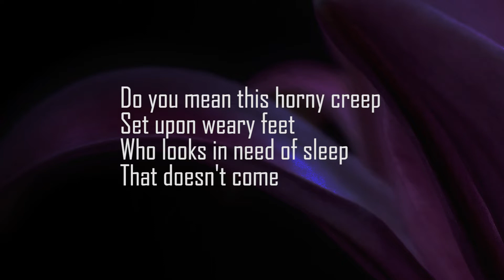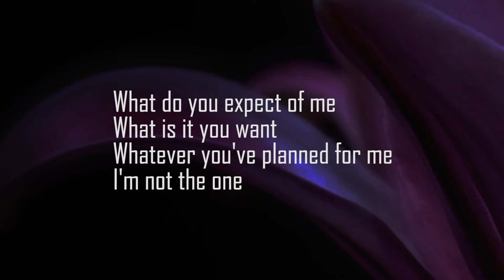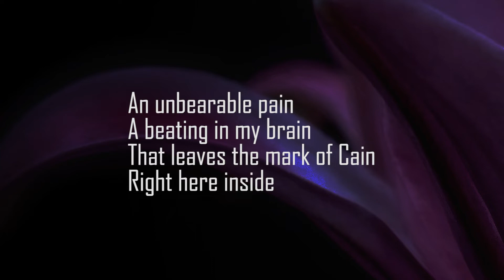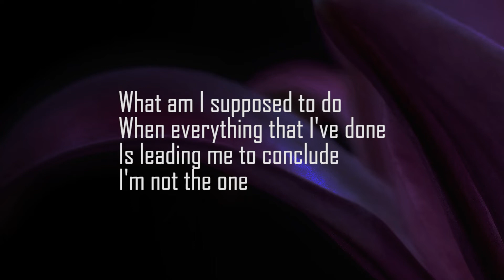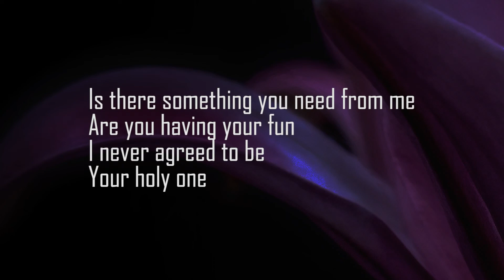Depeche Mode "Barrel Of A Gun" Karaoke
With love and gratitude to Depeche Mode and all the fans who will sing this song.
This is a karaoke version of "Barrel Of A Gun" by Depeche Mode.